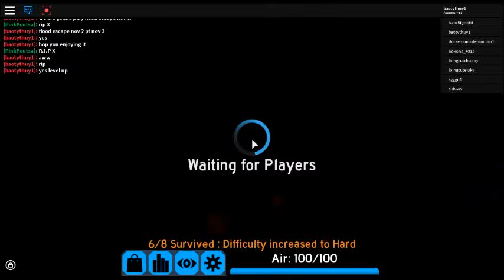(Pt.3 RBLX FLOOD ESCAPE 2 )AH LAVA!!OOF:(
REMEMBER to subscribe and like to me it you enjoy it and there will be a giveaway 5 epic egg so be ready it who subscribe and comment down below say sauce blast first get it!!:) do you guy want to meet my channel here it is!!
there who want to meet have it bye!!!